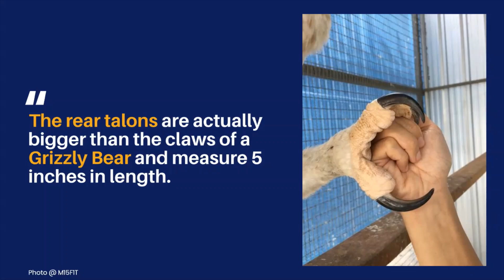Harpy Eagle Largest Eagles in the World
With its expressive face, collar of feathers, and black and grey tones, there’s no denying that the Harpy Eagle is a striking creature. But if its distinct appearance isn’t impressive enough, its height and wingspan certainly are. These powerful birds of prey can reach up to 3 feet 5 inches in height, with an overall wingspan of up to 7 feet 4 inches
Its incredible size and unique appearance has made the Harpy Eagle quite a popular figure on the internet. Photographs of the large eagle often pop up on Reddit, where people marvel at its size. For a quick comparison, a female bald eagle averages up to 12 pounds, while the female Harpy Eagle weighs between 13 and 20 pounds. As female eagles are always stockier than their male counterparts, it’s worth noting that a male Harpy Eagle will weigh between 9 to 13 pounds.

IMAGE CREDIT:
r/NatureIsFuckingLit
M15F1T
worldswildlifewonders/Shutterstock
Alfredo Maiquez/Shutterstock
Chepe Nicoli/Shutterstock
Thorsten Spoerlein/Shutterstock